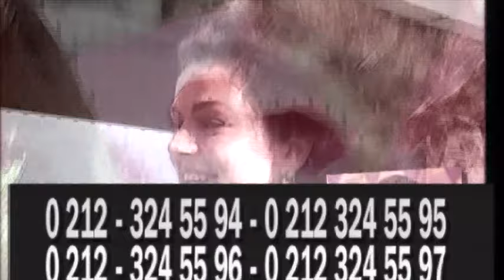Film Gibi 17. Bölüm